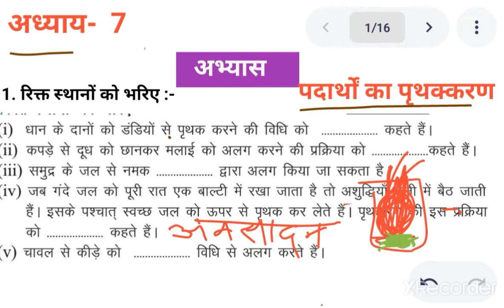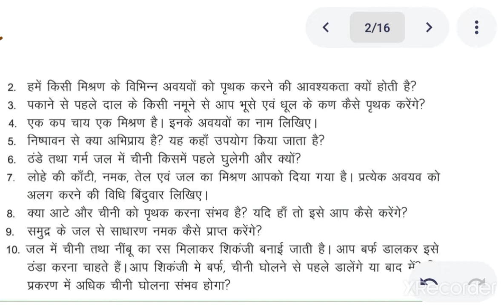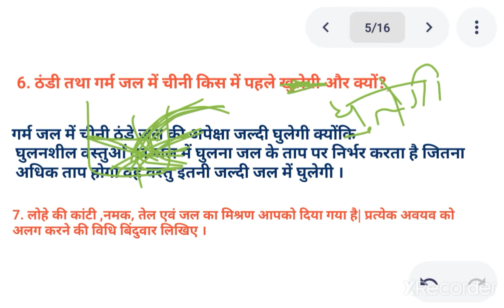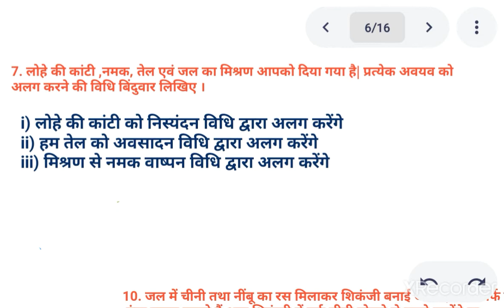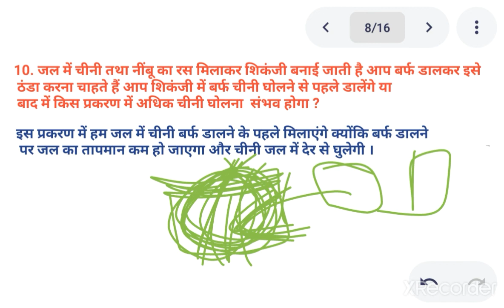Padartho ka prithakkaran || Question Answer |CH - 07| 6th Science | By Bharatvarsh Classes | jcert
पदार्थो का पृथक्करण | प्रश्न- उत्तर | पाठ -07 | कक्षा - 6 विज्ञान की और ||  भारतवर्ष classes